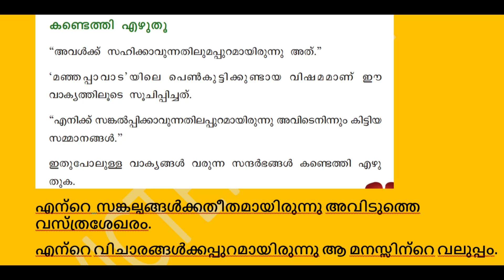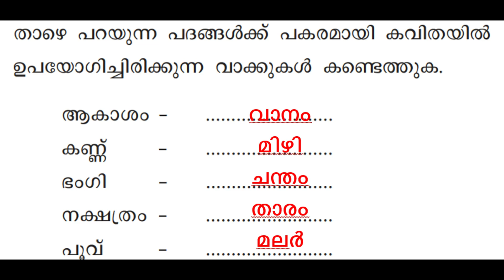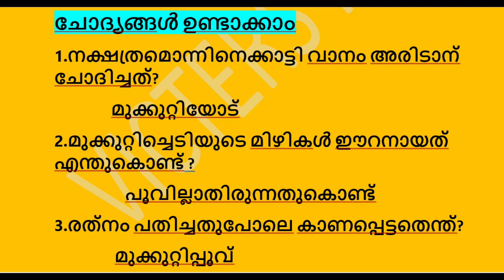നക്ഷത്രവും പൂവും|STD-3 MALAYALAM WORKSHEET NOVEMBER-18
Hi viewers,
                     This video contains നക്ഷത്രവും പൂവും|STD-3 MALAYALAM WORKSHEET NOVEMBER-18
1#victershelper
2#class3
3#std3
4#class3malayalam
5#std3malayalam
6#class3malayalamworksheet
7#std3malayalamworksheet
8#class3malayalamnovember18
9#std3malayalamnovember18